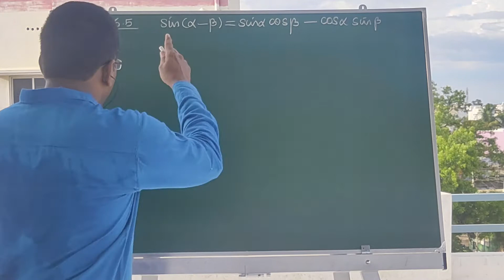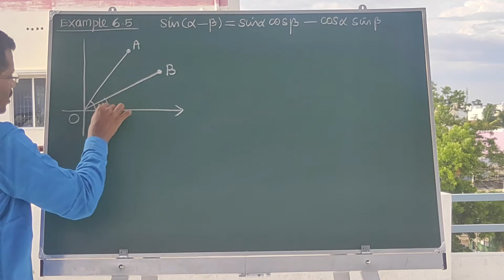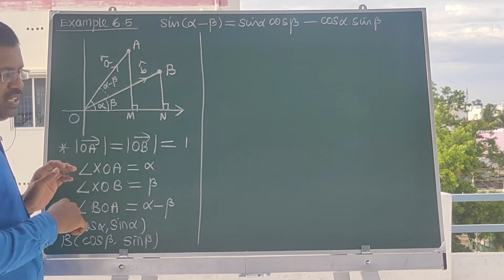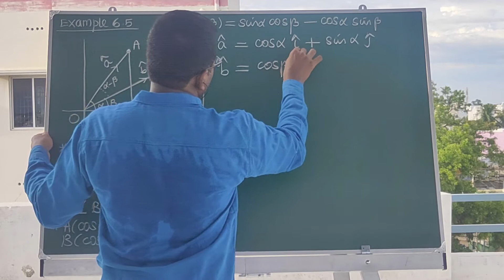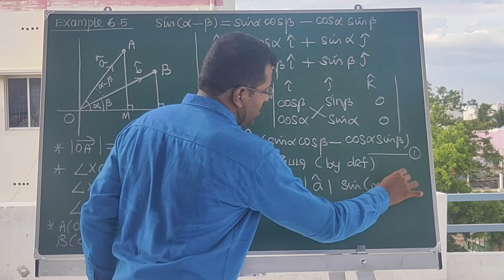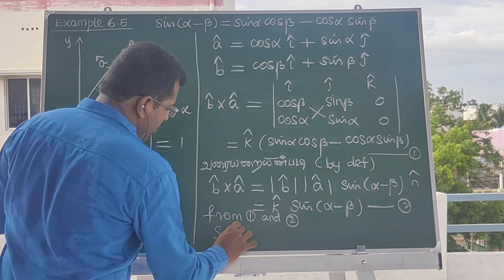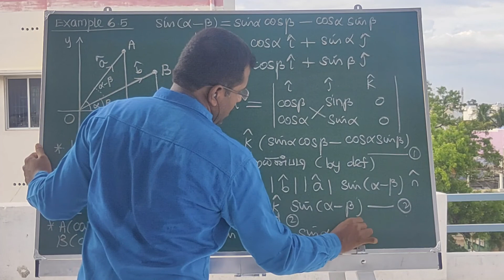+2 Maths / Chapter 6 / Applications of Vector Algebra/ Video 14 / Example 6.5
+2 Mathematics Chapter 6 Applications of Vector Algebra 5 Marks model
Example
Exercise
+2 Mathematics
TN State board
5 Mark problems
Easy way to score marks
Important problems
Score easily
Easy maths
Class 12 Maths
+2 Maths
Important sums
Tips
Pass Mark
Centum
100
90/90
Full marks
Success
Best teaching
Easy methods
First Mark
Pass Mark
35 Marks
25 Marks